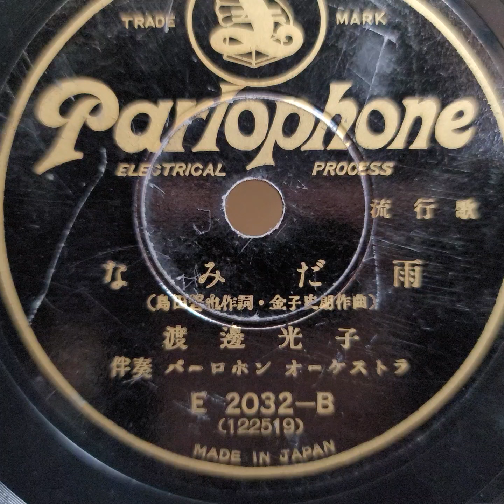渡邊 光子 ♪なみだ雨♪ 1933年 78rpm record. Columbia Model No G ｰ 241 phonograph